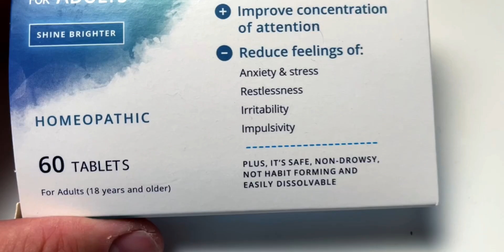BEST AUTISM FIDGET TOYS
→ AUTISM ALERT CARD →
→ SENSORY TOY BUNDLE
→ AUTISM CHEWIE GADGETS
→ PUSH POP BUBBLE SENSORY TOY
→ AUTISM WEIGHTED BLANKET
→ COMPRESSION BLANKET AUTISM
→ MY CAMERA
→ MY MICROPHONE
→ MY PODCAST MIC
→ THE REASON I JUMP BOOK